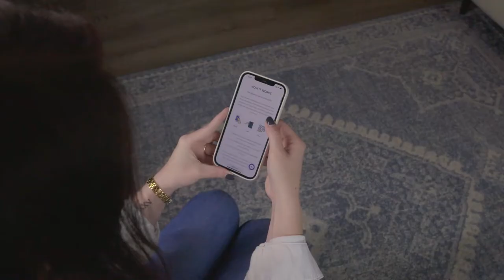Columbus Startup is Bringing On-Demand Car Care to the Masses